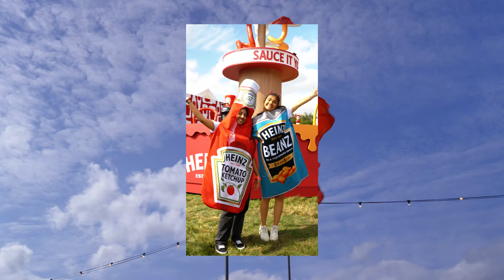Big Feastival 2024 Wrap Video